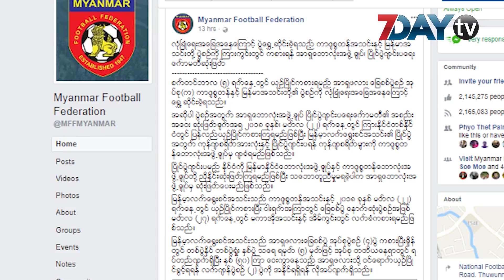လုံျခဳံေရးေၾကာင့္ေရႊ႕ဆိုင္းခဲ့တဲ့ ျမန္မာနဲ႕ ကာဂ်စၥတန္ ပြဲစဥ္ကို ၾကားႏိုင္ငံမွာကစားမယ္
လုံျခဳံေရးအေျခအေနေၾကာင့္ ေရႊ႕ဆိုင္းလိုက္ရတဲ့ ကာဂ်စၥတန္ - ျမန္မာ အာရွဖလား ေျခစစ္ပြဲစဥ္ကို ၾကားကြင္းမွာ ကစားဖို႕ ၿပိဳင္ပြဲက်င္းပေရးေကာ္မတီက ဆုံးျဖတ္လိုက္ပါတယ္။

ၿပီးခဲ႔တဲ႔ စက္တင္ဘာ(၅)ရက္ေန႔က ကာဂ်စၥတန္နိုင္ငံမွာ  ကစားဖို႔ စီစဥ္ထားခဲ႔ေပမယ္႔ လံုၿခံဳေရးအေျခအေနအရလို႕ဆိုကာ ပြဲကို ေရႊ႕ဆိုင္းခဲ႔တာပါ။

ဒီပြဲစဥ္ကို လာမယ္႔ ၂၀၁၈ မတ္လ(၂၂)ရက္ေန႔မွာ ၾကားနိုင္ငံတစ္နိုင္ငံမွာ ျပန္ယွဥ္ၿပိဳင္ရမယ္လို႔ အာရွေဘာလုံးအဖြဲ႕ခ်ဳပ္ ၿပိဳင္ပြဲက်င္းပေရးေကာ္မတီ အစည္းအေဝးမွာ ဆံုးၿဖတ္ခဲ႔ၿပီး ပြဲက်င္းပေရးစရိတ္အပါအဝင္  ျမန္မာအသင္းရဲ႕ ၿပိဳင္ပြဲအတြက္ ကုန္က်စရိတ္အားလံုးပါ ကာဂ်စၥတန္ေဘာလုံးအဖြဲ႕ခ်ဳပ္က က်ခံရမွာၿဖစ္ပါတယ္။

ၾကားနိုင္ငံကိုေတာ႔ ႏွစ္ဘက္ညွိႏိႈင္းရမွာျဖစ္ၿပီး သေဘာတူညီမႈမရခဲ႔ရင္ေတာ႔ အာရွေဘာလုံးအဖြဲ႕ခ်ဳပ္က ဆုံးျဖတ္ေပးမယ္လို႔ သိရပါတယ္။

လက္ရွိမွာ ျမန္မာအသင္းဟာ အာရွဖလားေျခစစ္ပြဲ အုပ္စုပြဲစဥ္ (၄)ပြဲ ကစားၿပီးခ်ိန္မွာ တစ္ပြဲနိုင္ တစ္ပြဲရႈံး ႏွစ္ပြဲ သေရ ရမွတ္ (၅) မွတ္ နဲ႔  အုပ္စု တတိယေနရာတြင္ ရပ္တည္ေနၿပီး အာရွဖလားကို  ဝင္ခြင္႔ရဖို႔  လက္က်န္ပြဲစဥ္ (၂) ပြဲၿဖစ္တဲ႔ ကာဂ်စၥတန္ နဲ႔ မကာအုိတို႔ကို အနိုင္ရဖို႕ လိုေနပါတယ္။

ရုပ္သံသတင္းေထာက္ - ျမတ္သီဟေမာင္